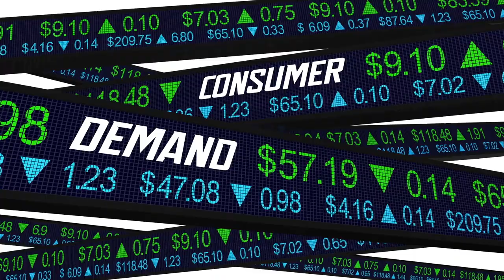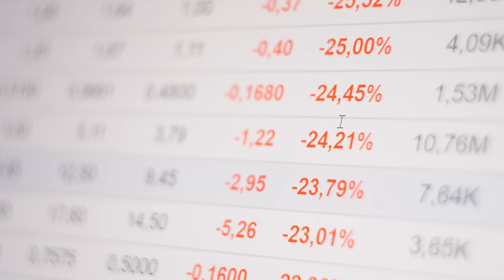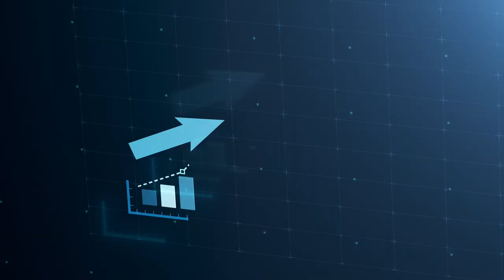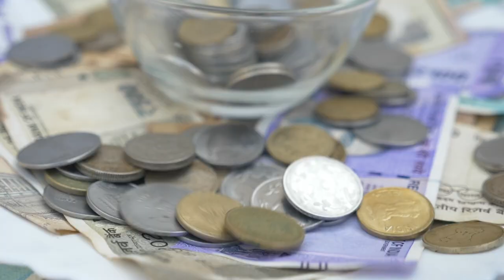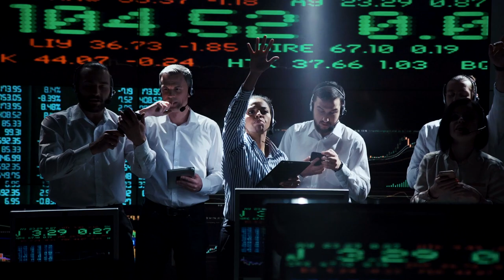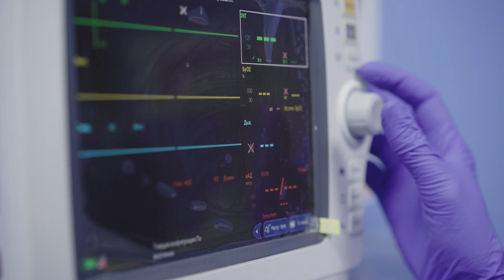The Swedish economy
Sweden is one of the few countries where we can see the northern lights. However, its history is not as bright. Agriculture is the primary sector; throughout the 1800s, it caused a big struggle. Only after the revolution were sectors modernised and allowed the country to develop. Nowadays, Sweden is a successful exporter of iron, metal and wood with significant demand for their goods. Through their struggle and development, they learned to adapt to changes fast to be successful in the long run. To learn how is it possible that this well-doing country still imposes a great burden on its people through high taxes is explained in the video.